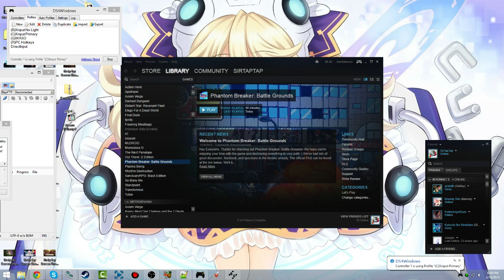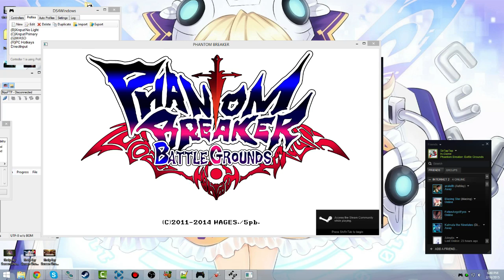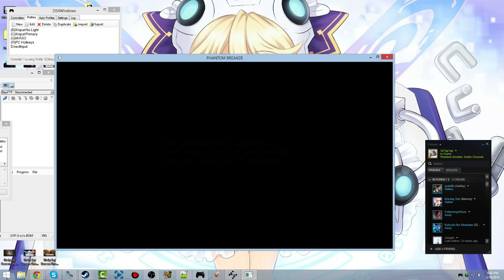🔴 Let's Play Phantom Breaker Battlegrounds (PC)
I streamed this game trying to unlock Cocoa for the let's play. I gave up, but here you get to see Spear Shrine Maiden instead.